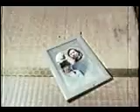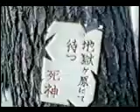DAICON FILM - 快傑のーてんき２ 純愛港町編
1984年３月完成／８ミリフィルム
表記は｢の"ー"てんき｣になっています。
ヒロイン役の九鬼光代＝菅浩江さん。